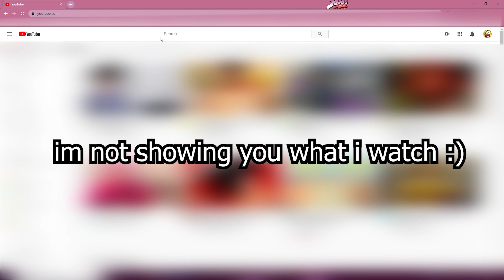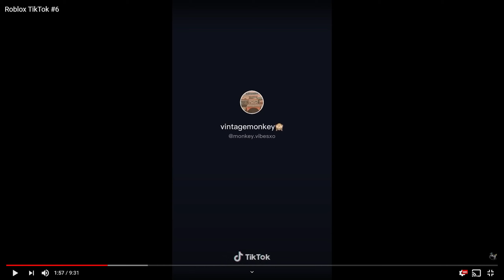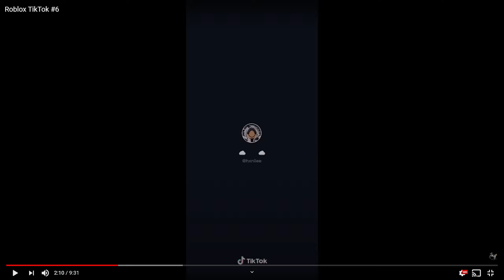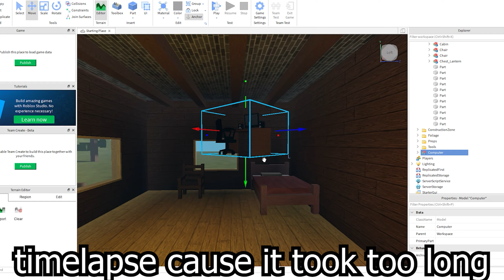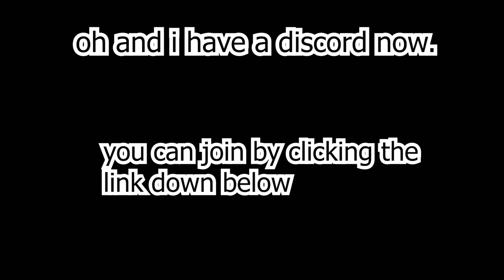Recreating Roblox Tiktoks! | 2020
so uh hi. im sorry for not uploading more often.

(maybe 13+ server)